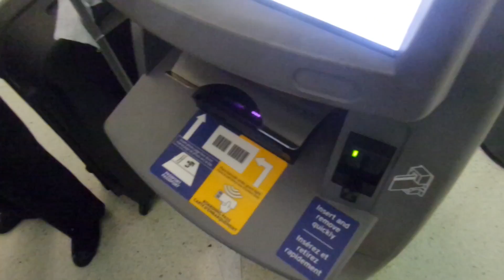Cancun Travel video, 칸쿤 여행 *샹콤하게 aron.s travel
멕시코 칸쿤 여행
mexico Canaun travel videos

외국에서 만난 친구들과 즉흥으로 떠났던 칸쿤여행
인생 최고의 에메랄드빛 바다
이외 카메라로 찍지 못한 새끼 거북이 바다에 풀어주기,
물에서 액티비티를 많이했는데 찍지 못해서 아쉽다
(중간에 그래서 사진으로 대체)
( 액션캠을 샀어야 했는데 안산게 너무 후회)

i should have bought action camera
when i went to the oasis of maya and water area, i couldn't film that,